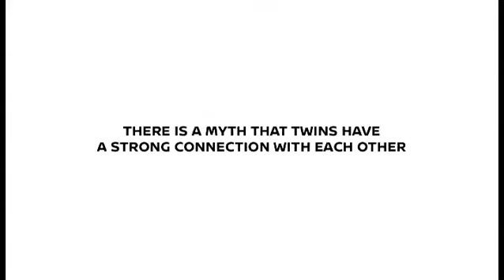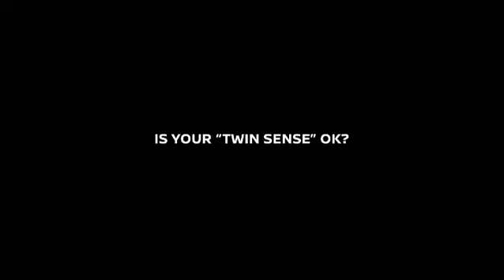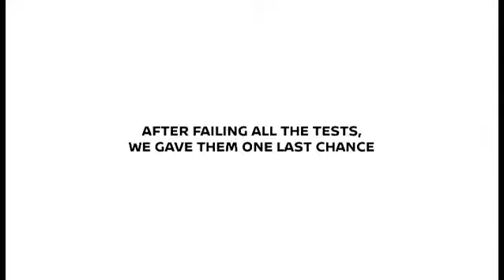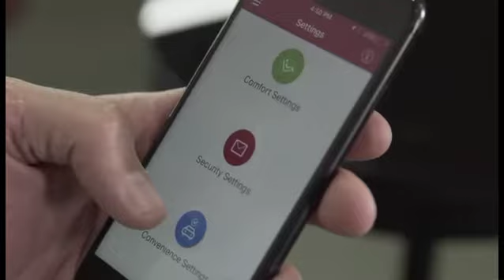Twins Myth Explained | Nissan Dubai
يقال أنه بين التوائم رابط أقوى من أن يفسر! منشن أي توأم لمعرفة الحقيقة!

Twin connections, are they real or are they a myth? Tag any twins you know & watch this video to find out!